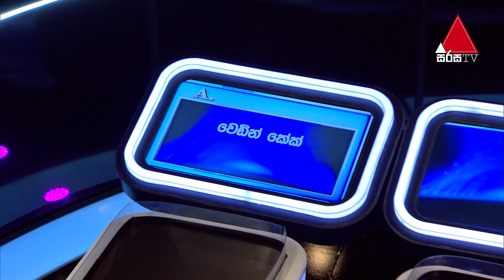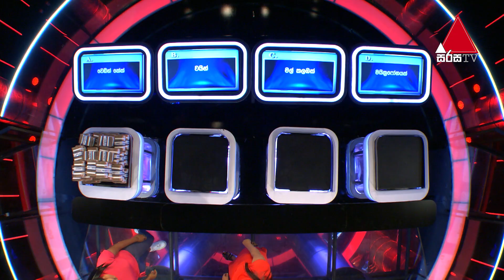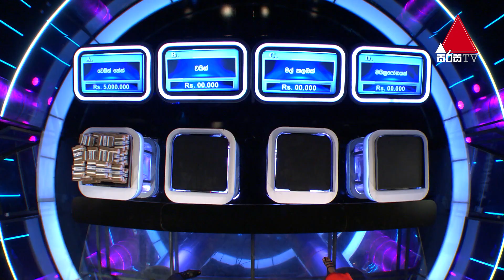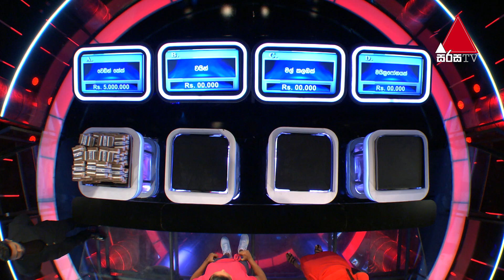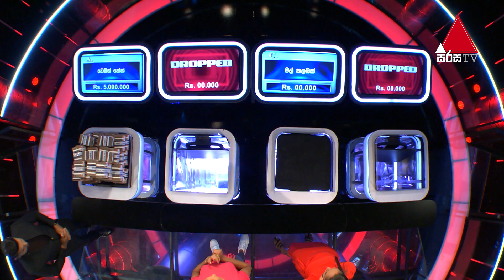රම්බරි වගේ ද ඩයස්ගේ නංගි | Five Million Money Drop S2 | Sirasa TV